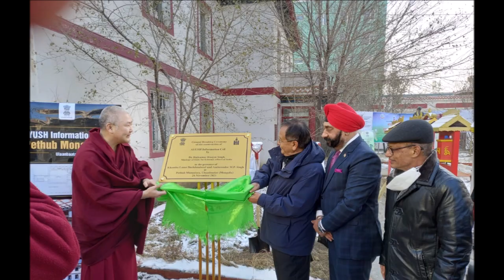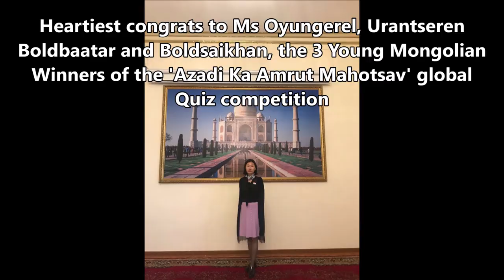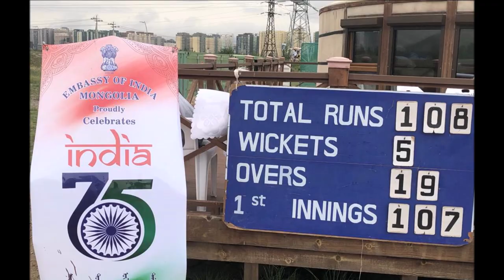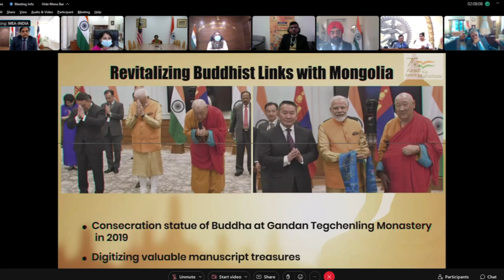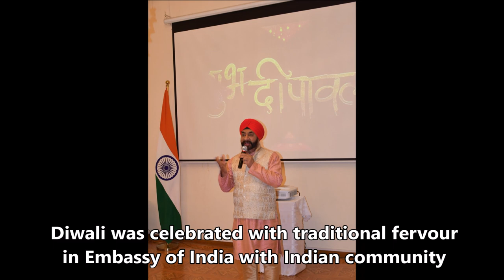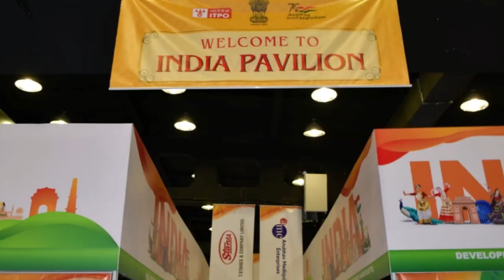India-Mongolia Bilateral Relation recap Jan-Dec 2022